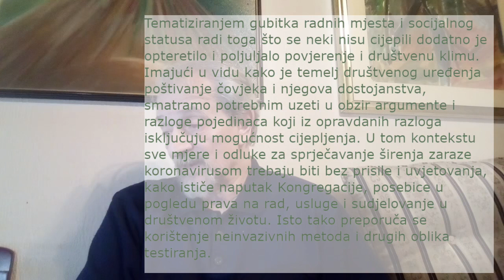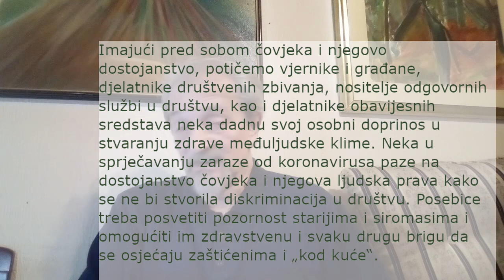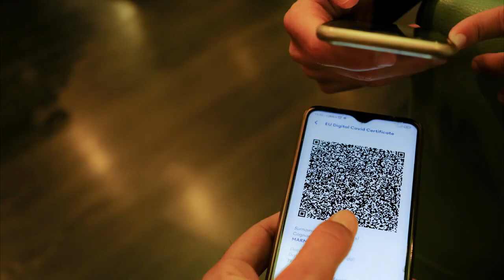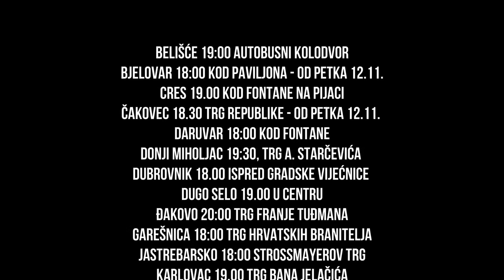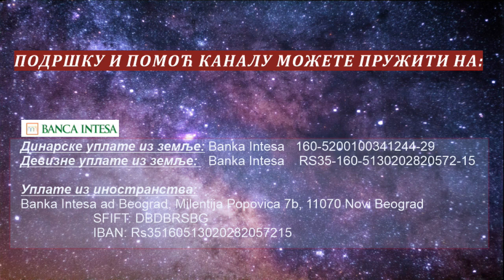ПЈЕВАЈМО ПЈЕСМИЦУ БАРЕМ ... КАДА ЗА БОЉЕ НИСМО! (14. новембар 2021.)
ЗА ЦАРСТВО НЕБЕСКО  У СЛОБОДНОЈ СРБИЈИ!!!
Линк ка каналу ДЕНЗИТЕТ5
Подршка и помоћ каналу:
                                                                                SFIFT: DBDBRSBG
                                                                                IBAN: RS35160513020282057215